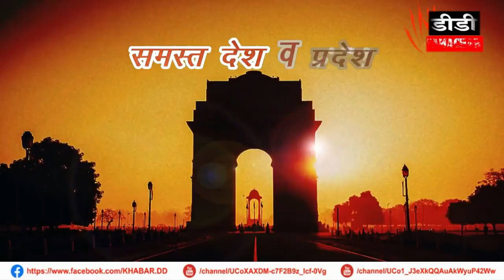ADVT/शिव राज सिंह बल एस डी एम गढ़शंकर#DD समाचार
24*7 LIVE CURRENT NEWS & ONLY NEWS & ONLINE MEDIA FOR WEB, PRINT BASED TEXT NEWS & VEDIO LINK ONLY